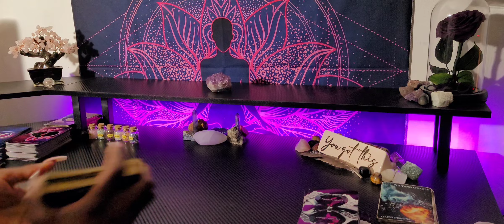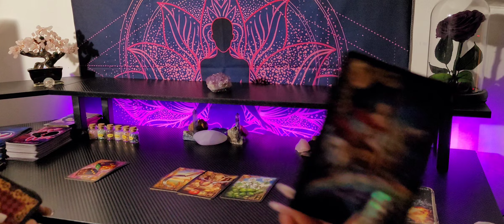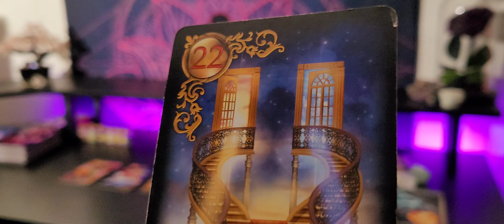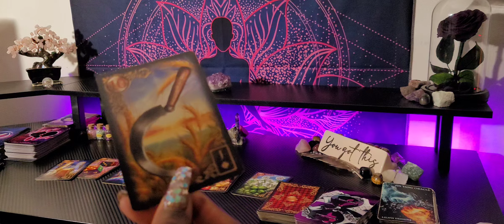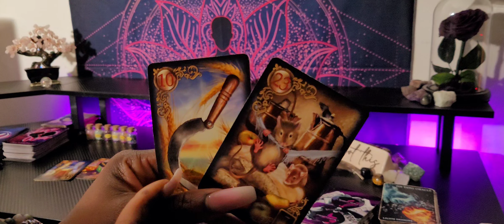♍ VIRGO /THEY THINK YOU DON'T KNOW BUT YOU DO‐THEY CAN'T HIDE THIS ANYMORE 💜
👑KINGS & QUEENS👑

My ☀️♍
My  🌙 ♊